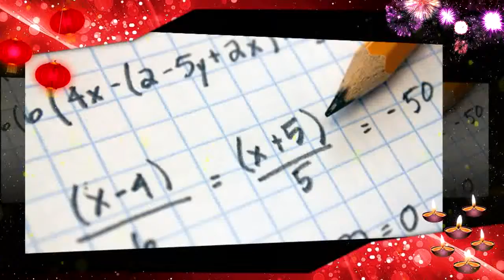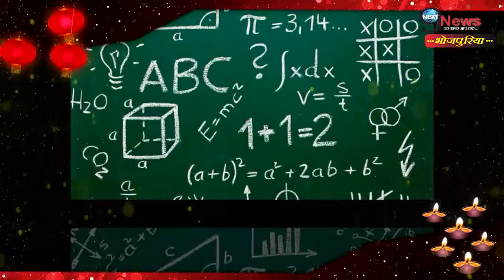14 साल की उम्र मे किया ऐसा काम जानकर के उड़ जायेगे होश | Teenage Boy Scripts History